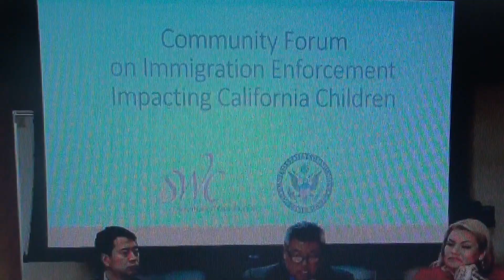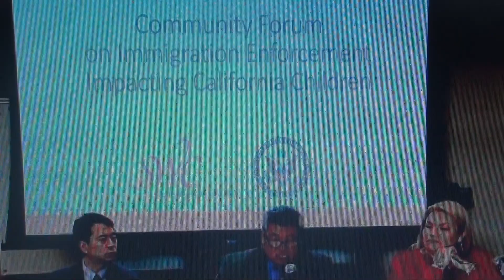Californian Has SOLUTION for ILLEGAL IMMIGRATION @ Civil Rights Hearing on ICE: ENFORCE THE LAW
7/30/20 TELECONFERENCE  CA ADVISORY COMMITTEE CIVIL RIGHTS COMMISSION TELECONFERENCE hearing on findings regarding ICE and immigration enforcement and how it is affecting school children  K - 12.

Previous Community forum March 2020 and May 20, 2020